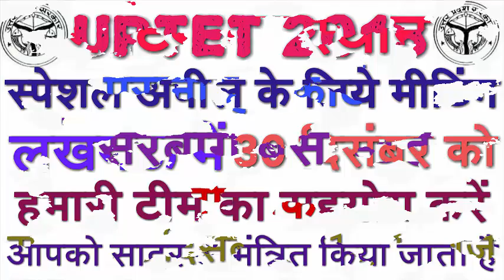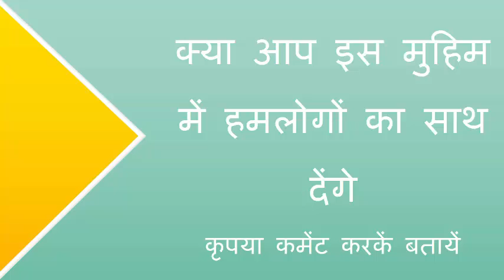UPTET 2018 Special Appeal Update, आशीष जी से मुलाकात ,30 दिसंबर को लखनऊ में मीटिंग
I this video I describe about teacher bharti writ update and new teacher bharti big update.